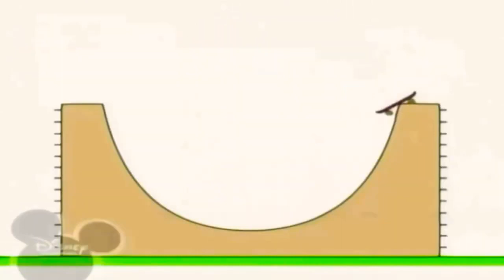11 березня 2023 р.